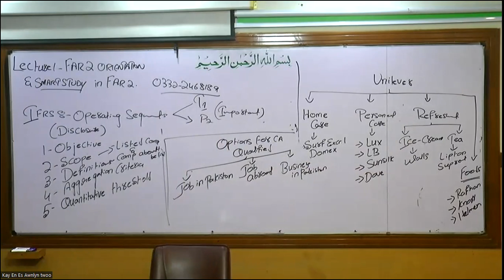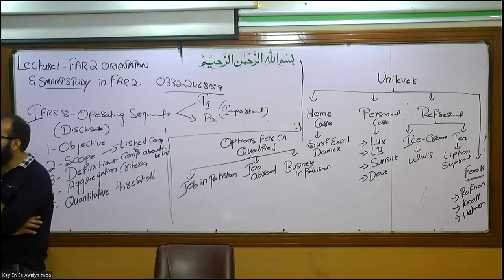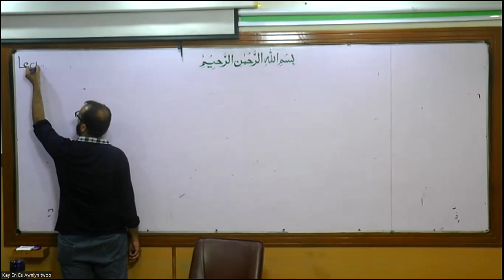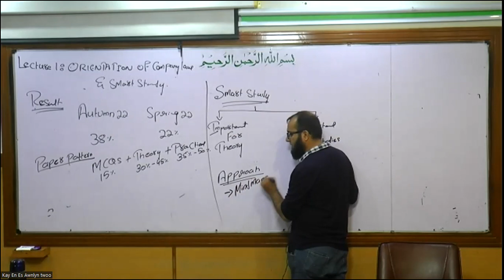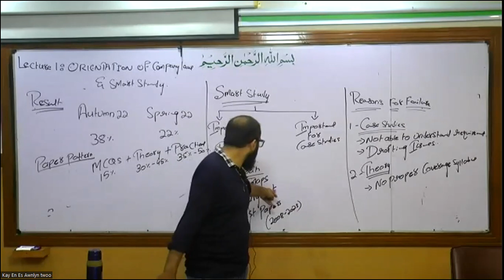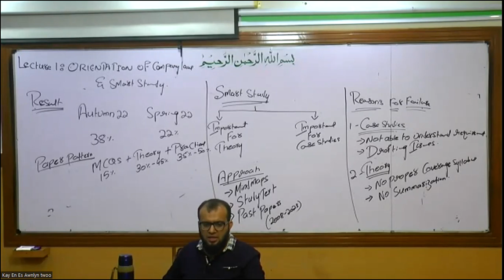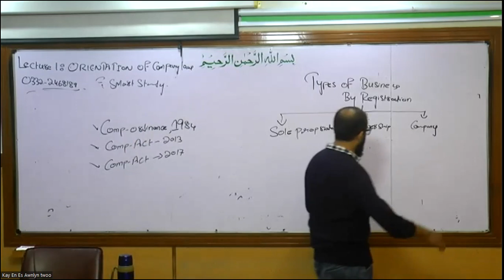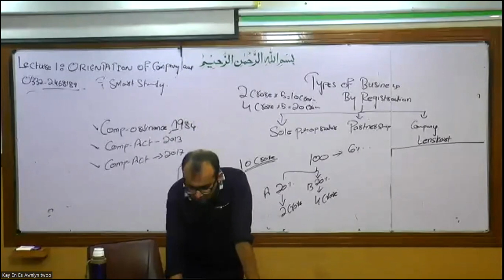KnS | CA-CAF 7 | Company Law | Lecture 01 | Sir Hassaan Khanani | September 2023 Attempt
Orientation of Company Law & Smart Study